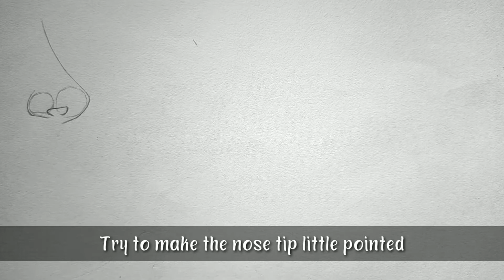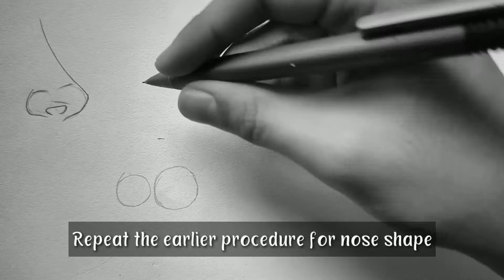How to draw nose / tutorial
Hey everyone, I have uploaded a tutorial of nose. In this video I have shown some easy tips to draw nose easily.